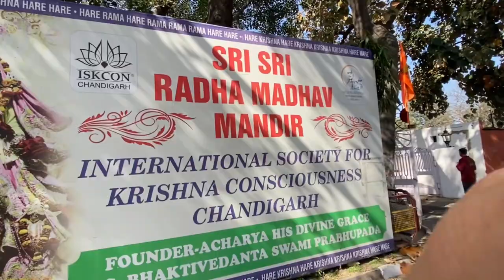Holi celebration in Chandigarh//Sec.15 Chandigarh/panjab university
Today we celebrated holi in sec.15 of Chandigarh